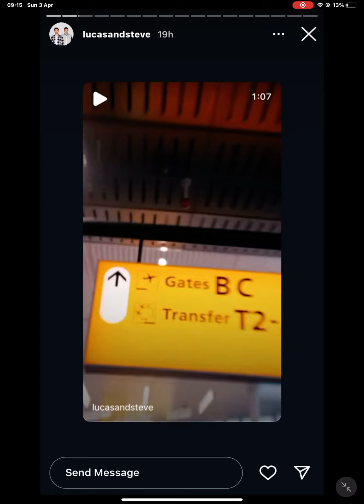3 April 2022